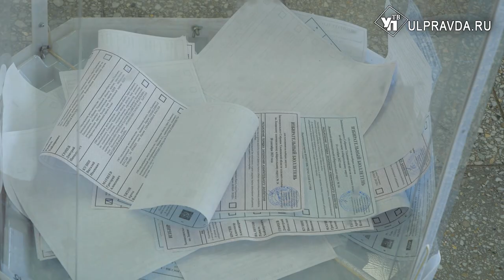Мухин, Шпак, Лазарев. Кого ещё увидим в парламенте Ульяновской области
Выборы состоялись, предварительные результаты обнародованы. Явка избирателей по Ульяновску составила чуть большее 22%, сельчане же голосовали намного активнее. Итоговое заседание провели в избиркоме.